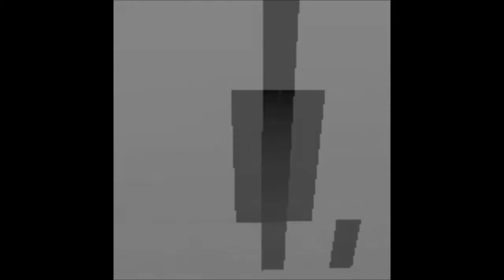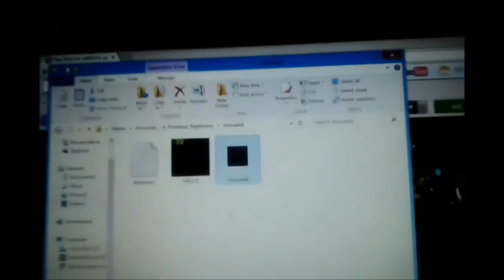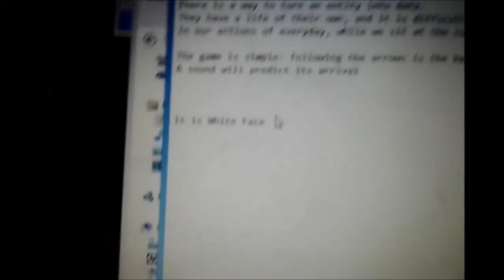i'm scared (gameplay)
hope you enjoy... Omg IM sooooo stupid the name is white face =_=